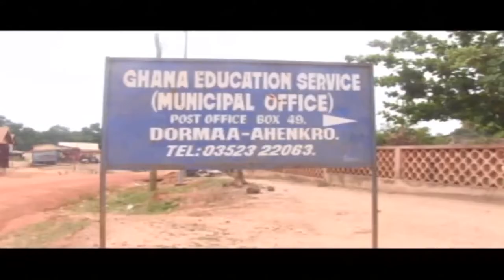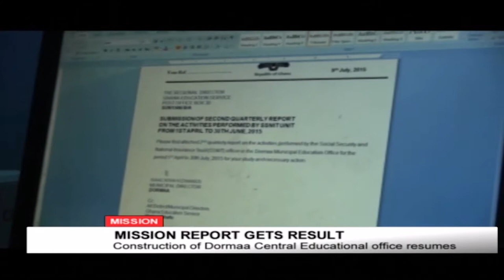Mission Results: Construction of Dormaa Central Educational Office resumes - 28/7/2019